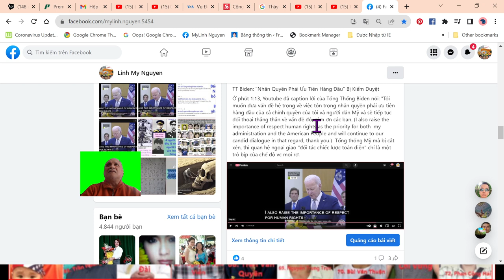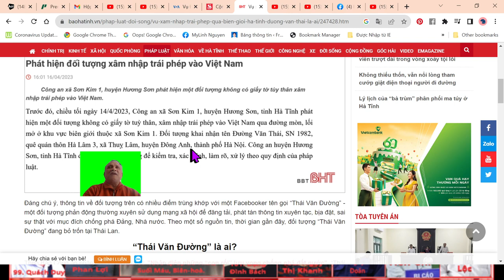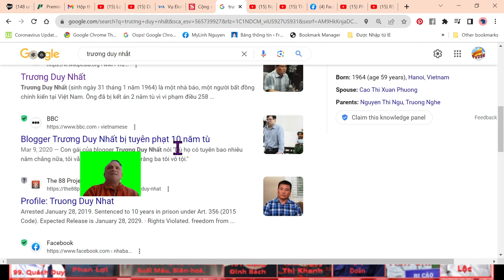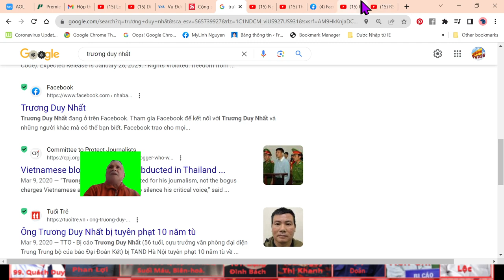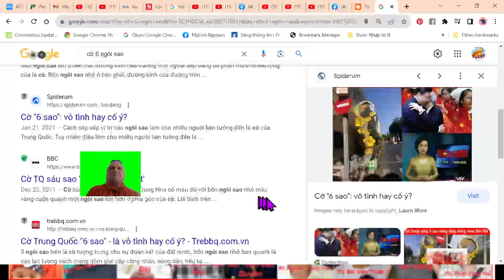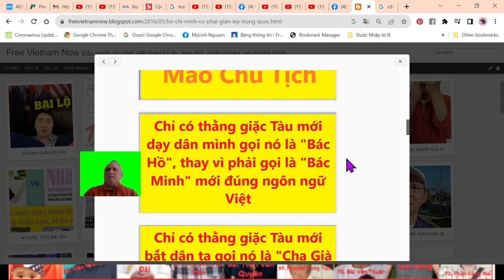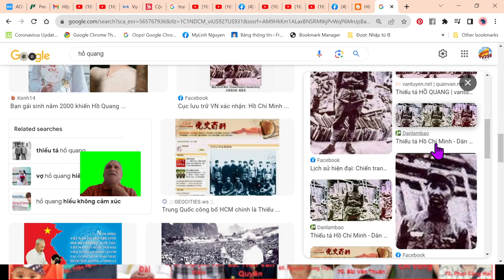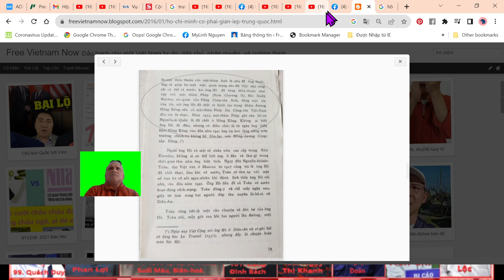TV256: Tôi Phản Đối Chế Độ VC Bắt Cóc Và Đánh Đập Người Vô Tội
Việt Nam Bắt Cóc Người Đem Về Trị Tội: Đường Văn Thái, Trương Duy Nhất, Trịnh Xuân Thanh...

Những vụ bắt cóc này đã làm VN xâm phạm chủ quyền quốc gia của các nước khác một cách nghiêm trọng.